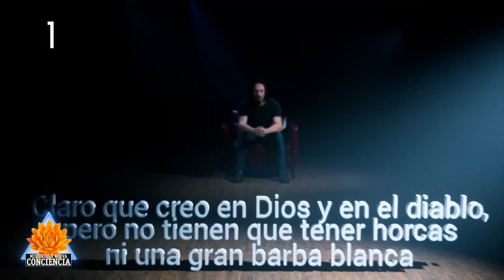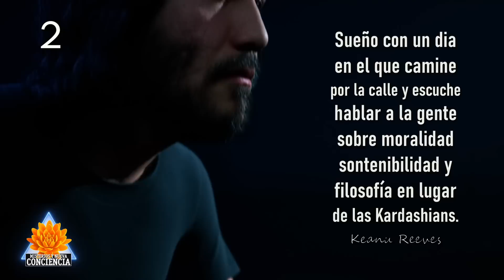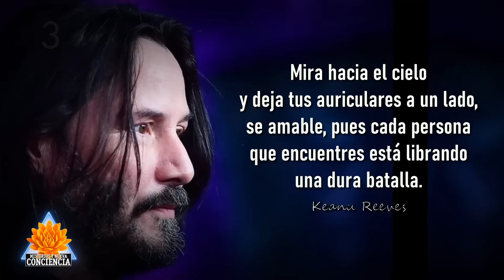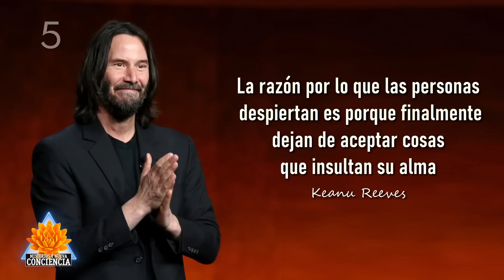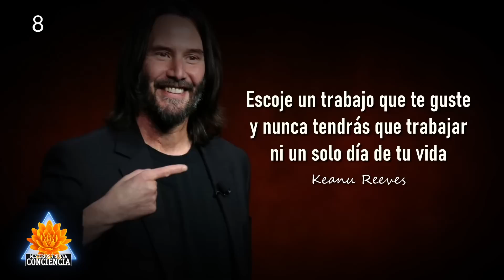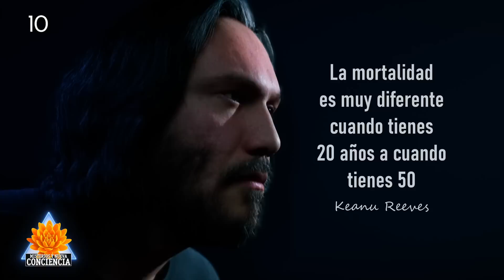Keanu Reeves despertó el Alma y Salió de la Matrix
Keanu Reeves ha despertado su conciencia y deja pensamientos espirituales que hablan de su despertar de la matrix